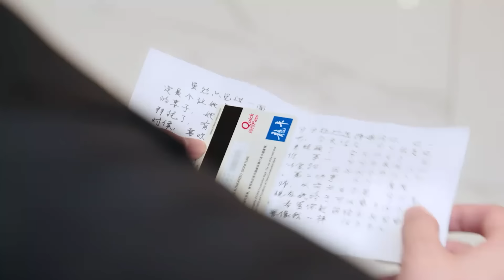Groom ab bride ko kiss karo ... !! 👄❤️ | Once We Get Married【HINDI DUBBED 】Episode 04 Best Scene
Presenting one of the best scenes of Chinese drama ( c-drama )  "Once We Get Married" – Our marriage is just for business so please don't fall in love with me.🙅‍♀️❤️🙅‍♂️ – DUBBED IN HINDI on popular demand.

Groom ab bride ko kiss karega!! 💑👰‍♂️👰‍♀️😘👄❤️| Once We Get Married【Hindi/Urdu Audio】Duet 01 Ep 04 | Chinese Drama in Hindi |

➣ Drama: Once We Get Married
➣ Original Title: 只是结婚的关系
➣ Total Episodes: 24
➣ Genres: Romance, Drama
➣ Cast: Wang Zi Qi, Wang Yu Wen
➣ Director: Li Yao Bo and Chu De Jian